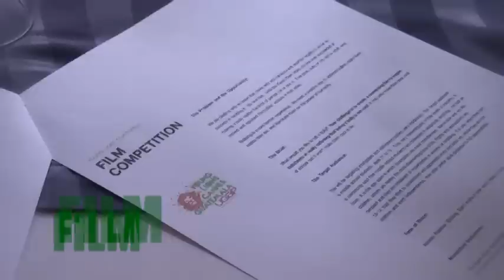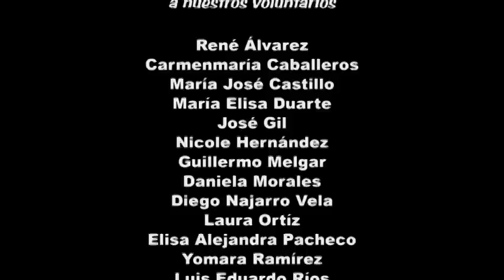Young Lions Cannes 2013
Estamos listos para los Young Lions Cannes 2013
Mira el resúmen de las eliminatorias Young Lions Cannes Guatemala 2013